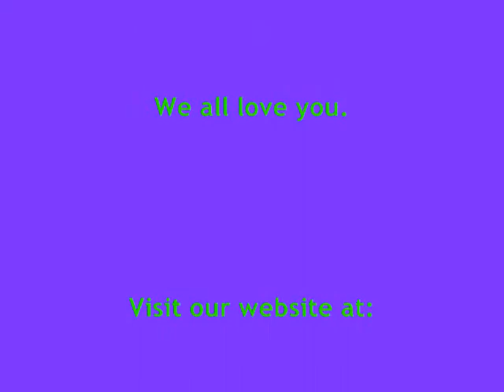Cara - Our Bouvier Des Flandres.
A number of photo's of our Bouvier Des Flandres - Cara. Our first Bouvier, that we were given on Xmas Day 2003, and definetely not the last. A typical old fashioned Bouv.